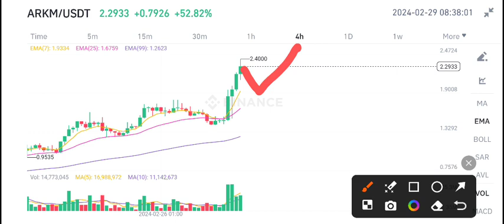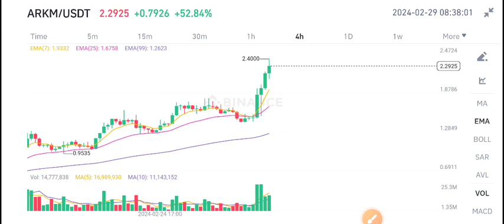Arkham Arkm Price Prediction! ARKM Coin Latest News Today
Queries Solved:
1.  today target
2.  price today
3.  price prediction
4.  token today target

Queries Solved:
1.  today target
2.  price today
3.  price prediction
4.  token today target